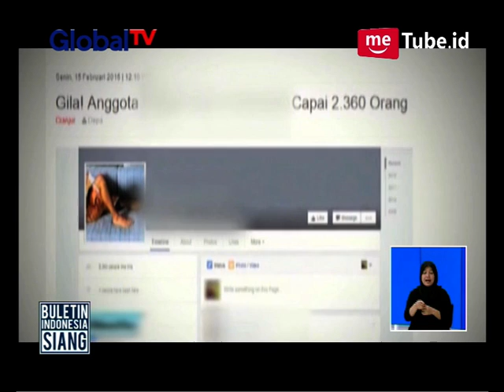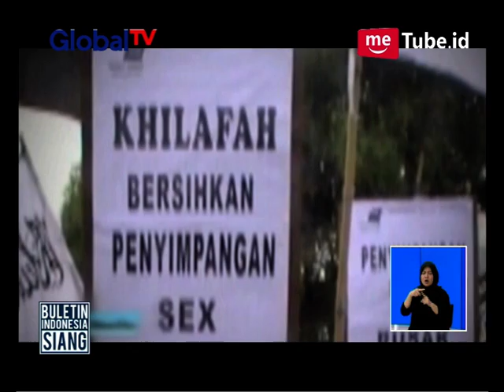Wapres JK Bandingkan Perlakuan Terhadap LGBT di Indonesia dengan Malaysia dan Amerika - BIS 12/10